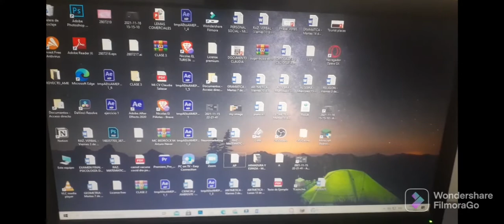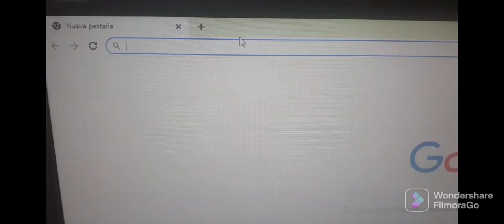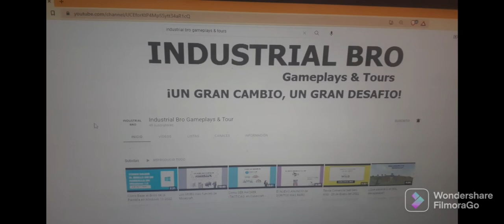Como Cerrar Todas las Pestañas de Google Chrome 2022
¡Un nuevo video mas!
En este video aprenderas, a como Cerrar Todas las Pestañas de Google Chrome o en otros navegadores; de esta forma, podras ordenar tus pestañas o tambien, almacenar mas espacio de tu PC.

that might otherwise be infringing. Non-profit, educational or personal use tips the balance in favor of fair us.